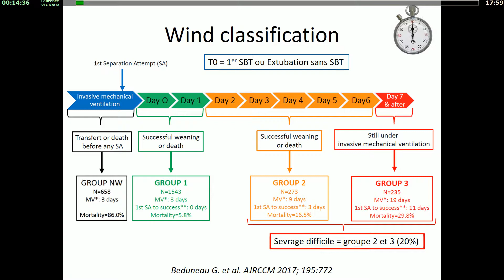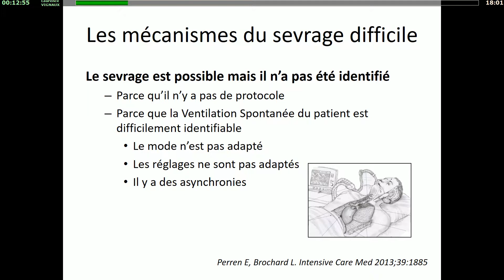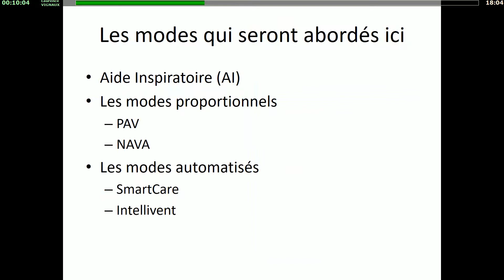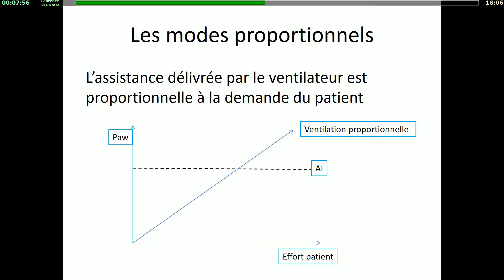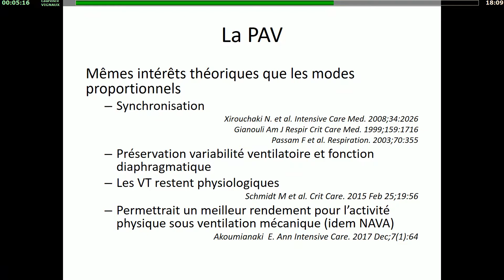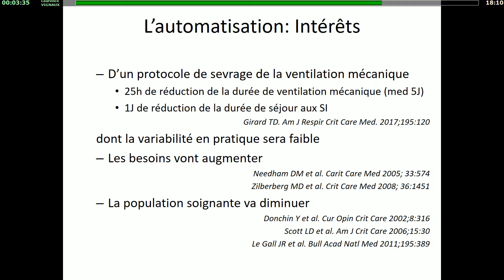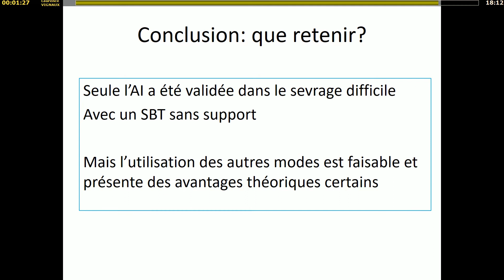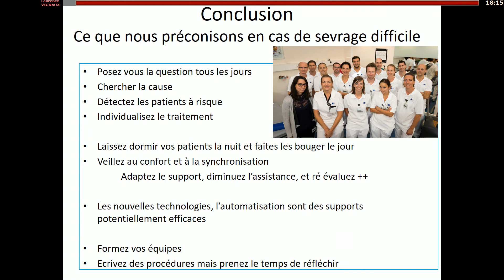Réanimation 2018 - Techniques kinésithérapiques pour sevrage difficile L. VIGNAUX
Présentation par L. VIGNAUX pendant Réanimation 2018, titré "Modes ventilatoires", pendant la session Techniques kinésithérapiques pour sevrage difficile.